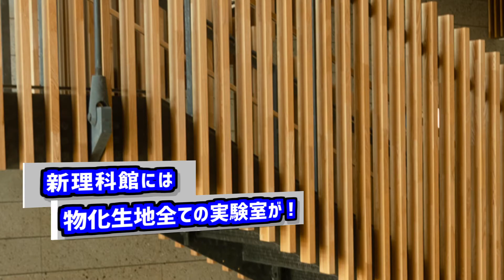海城高等学校 文部科学省後援 第14回全国高等学校鉄道模型コンテスト 学校・クラブ紹介